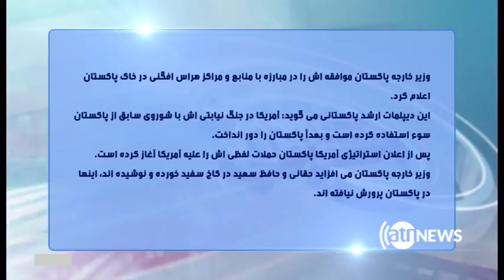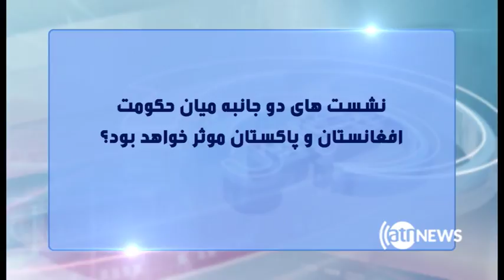NEGARISH 30 Sept 2017 | نگرش: موافقه پاکستان بر مبارزه با مراکز هراس افگنی در خاک این کشور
وزیر خارجه پاکستان موافقه اش را در مبارزه با منابع و مراکز هراس افگنی در خاک کشورش اعلام کرد.